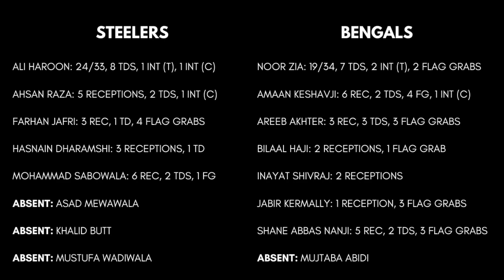2023 Week 15: Steelers vs. Bengals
To jump to 2nd, the Steelers needed to put up a lot of points and FAST! While they were unsuccessful, they still came out of the day with a W!